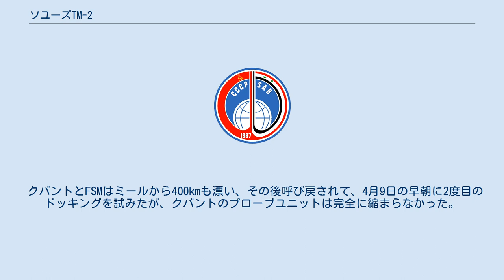ソユーズTM-2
ソユーズTM-2（Soyuz TM-2）は、1987年に行われたソビエト連邦のミールへの有人ミッションである。
このミッションより、ミールには2年以上に渡り恒常的に人が居住するようになった。
 打上げ時: 帰還時: ソユーズTM-2は、ミールへの2度目の長期滞在である。
ロマネンコはミールに326日間以上滞在した。
ラフェイキンは心臓疾患を患い、地球に早期帰還しなければならなかった。
 ミール滞在の初期、クバント1モジュールがミールに自動的にドッキングした。
クバントは、11トンの宇宙ステーションモジュールと、9.6トンの機能サービスモジュール（FSM）から構成されていた。
FSMは4月2日と4月5日に操作された。
4月5日には Igla接近システムがミールのaftポートに誘導された。
残り200mのところで、Iglaシステムはaftポートを見失った。
宇宙飛行士達は、宇宙船の中から、クバントとFSMの接続部がステーションから10mの距離まで接近したのを見た。
 クバントとFSMはミールから400kmも漂い、その後呼び戻されて、4月9日の早朝に2度目のドッキングを試みたが、クバントのプローブユニットは完全に縮まらなかった。
 4月11日、ロマネンコとラフェイキンは検査と、もし可能ならクバントを修理するため、ミールから外に出た。
彼らはドッキングユニットに異物（おそらくプログレス28号より捨てられたゴミ袋）が挟まっているのを見つけた。
TsUPからの指令で、クバントはプローブユニットを広げ、異物を捨てた。
クバントはその後、地上からの指令により無事ドッキングに成功した。
宇宙遊泳は3時間40分続いた。
FSMは4月12日にクバントから離れた。